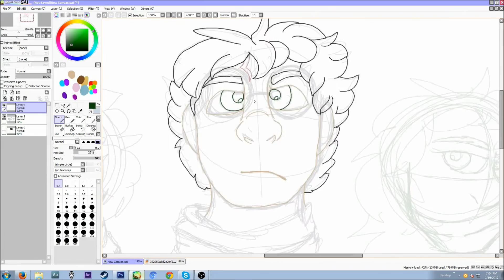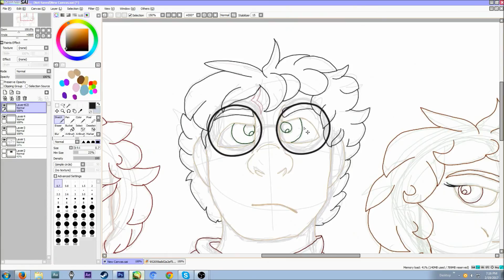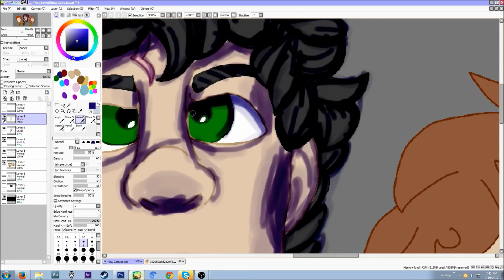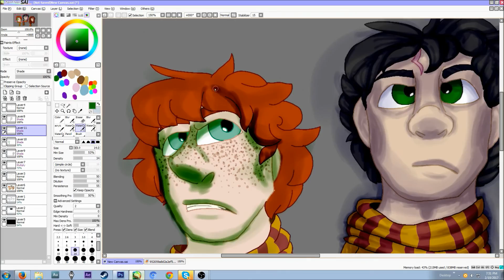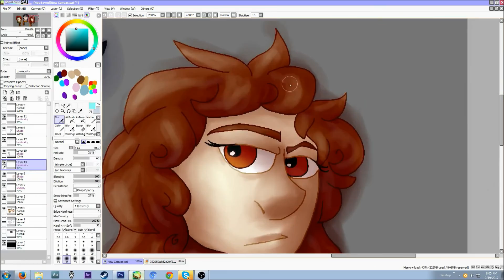Harry Potter|SPEEDPAINT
As you could tell from my last video, I've been reading Harry Potter. It's actually an amazing series so far, I just finished Goblet Of Fire today(Started the entire series about six days ago). Anyways, enjoy this lil speedpaint! This was my first attempt at drawing the characters, so I was hoping it'd turn out alright.
And also, with the song, I want to do the animation meme thats been going around with it! Except with the character I want to use, but my idea spoils KC. So yeah. Gotta wait on that.

Song: Hedwig's Theme